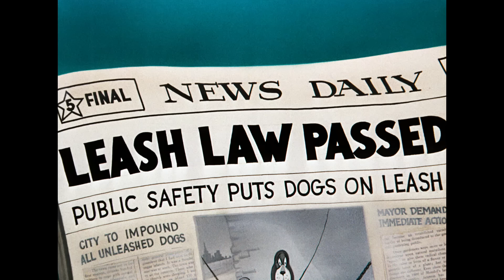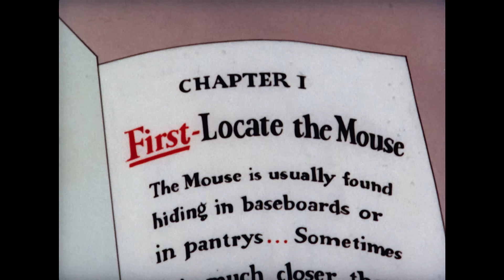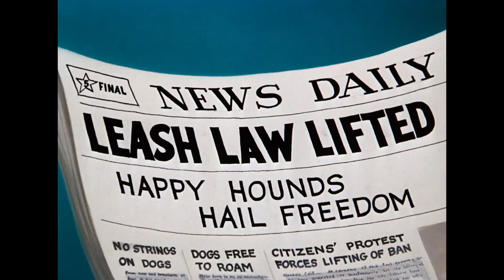Tom et Jerry en Français | La résolution de Nouvelle Année | WB Kids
C'est une toute nouvelle année, le moment de prendre une nouvelle résolution ! Cette année, Tom & Jerry veulent être plus malicieux que jamais !

Retrouve Tom et Jerry alors qu'ils se poursuivent, évite Spike, retrouve des amis comme Little Quackers and Butch le chat